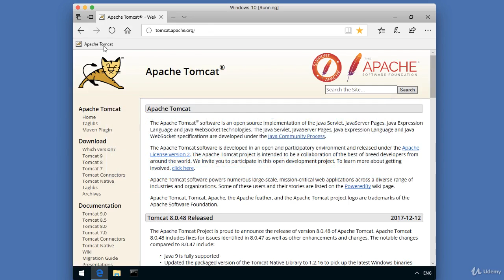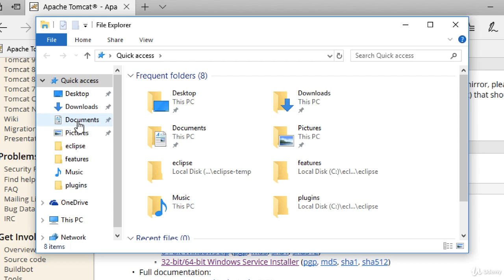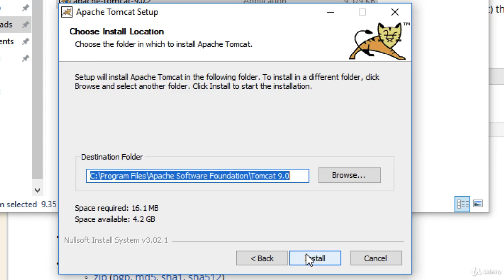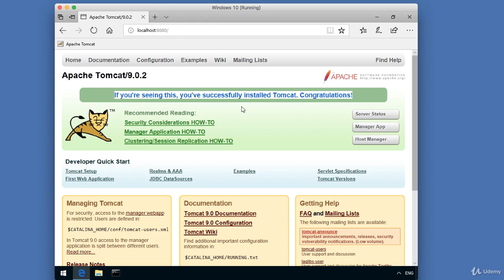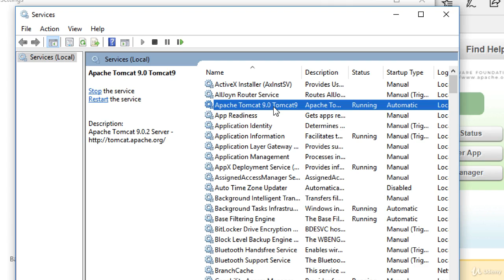4- Installing Tomcat on MS Windows